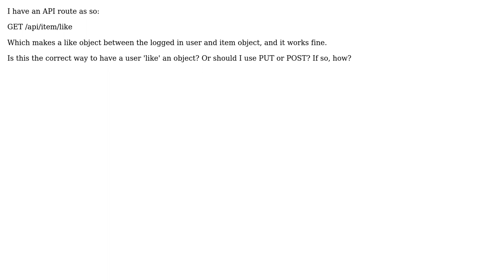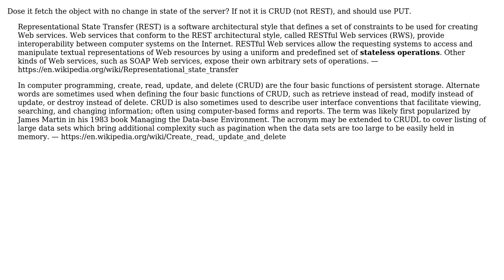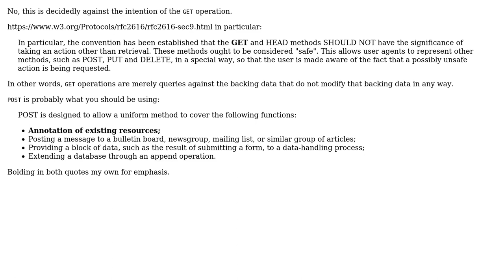Software Engineering: Url pattern for making a 'like' with a REST API (3 Solutions!!)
Software Engineering: Url pattern for making a 'like' with a REST API

With thanks & praise to God, and with thanks to the many people who have made this project possible! | Content (except music & images) licensed under CC BY-SA | Music | Images & others | With thanks to user Taimoor Ahmad user Peter K. user ctrl-alt-delor user Cormac Mulhall and the Stack Exchange Network Trademarks are property of their respective owners. You are responsible for your own actions.